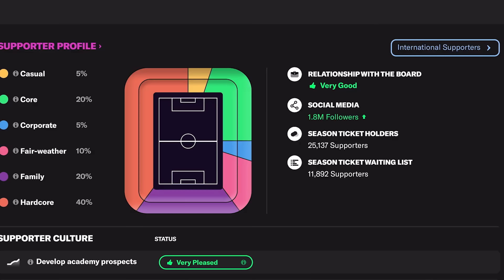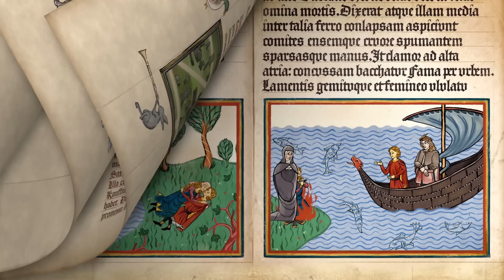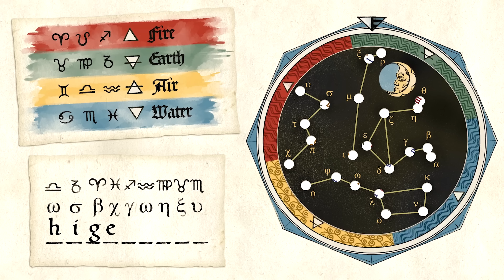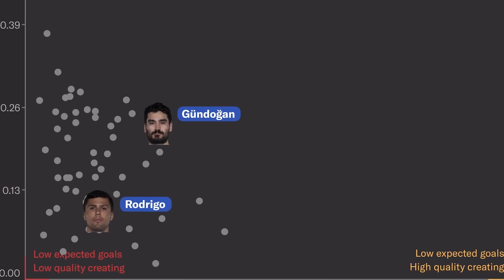BIG Xbox Game Pass Update | Pentiment, Football Manager 2023 & 7 More GREAT Games!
From Day One drops like Pentiment, Football Manager 2023 and Somerville to some surprises like Return To Monkey Island and Vampire Survivors, this Xbox Game Pass update has something for absolutely everybody. Which are you going to play first?

0:00 - Game Pass in November 2022!
0:11 - One of the Funniest Games Around
0:59 - Somehow I Manage
1:43 - Cosmic Terror Awaits
2:27 - No Other Game Looks Like This
3:13 - A Legendary Outlaw
3:50 - A PC Favourite Comes To Console
4:36 - A Different Kind of Alien Invasion
5:19 - Even More Walker Adventures